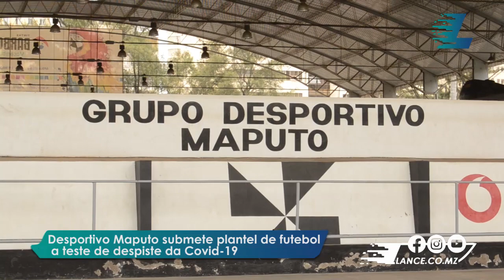Magazine LanceMZ - EP 70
Acompanhe Magazine LanceMZ, episódio #70, com destaque para o seguintes temas:

- Mambas realizaram último treino em Maputo antes da duplo confronto com os Camarões;
- Reinildo jogou na vitória do Lille naLiga Europa
- Moçambola projectado para arrancar dia 05 de Dezembro;
- Desportivo Maputo realizou testes de despiste da COVID-19
- Selecção Basquetebol Masculina acelera preparação para janela de apuramento para Afrobasket-2021